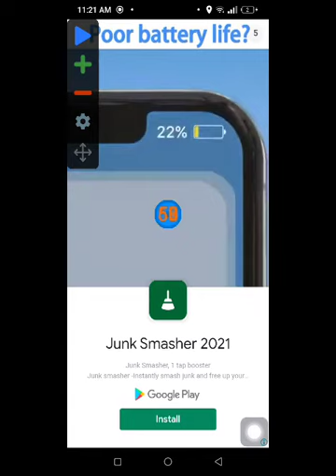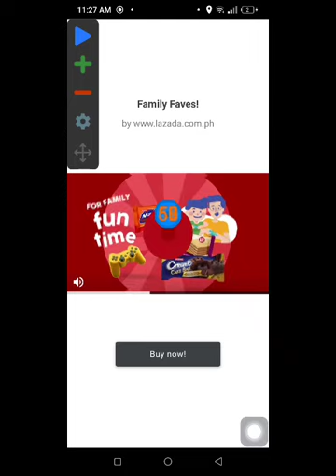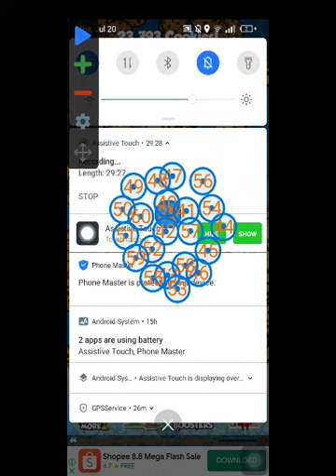playing cookie clicker so much fun download it Princess Baker 07